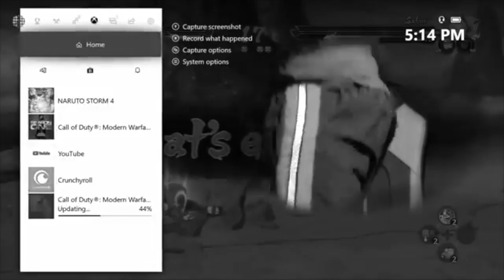LELAND VS MARK: REMATCH ON NARUTO STORM 4 THE MATCHES ARE OUT OF CONTROL! (FIXED AUDIO)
Leland and Mark from RDCWorld fights on Naruto Ultimate Ninja Storm Again after Mark won the last Match! The fights get out of control this time and some wild things happen!